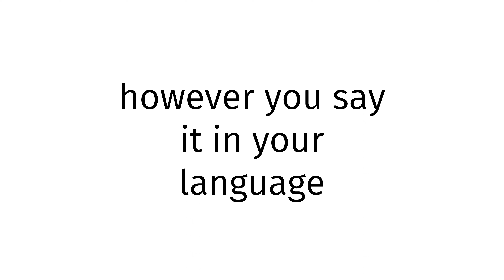How to pronounce Peru XX?(CORRRECTLY)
Welcome!
Throughout the entirety of my channel, you will learn to pronounce vocabulary the correct way. In today’s video, you will learn to pronounce Peru XX the correct way.
Timestamps below:
0:00 intro
0:27 word of the day
0:37 examples of word
0:51 ending